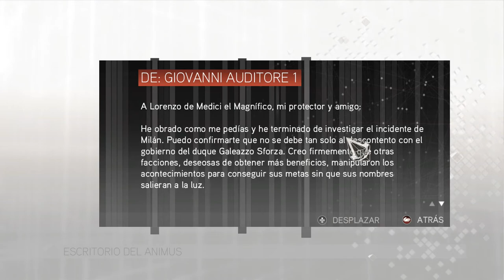AssassinsCreed II Capitulo 2